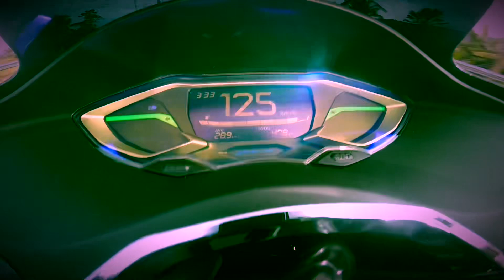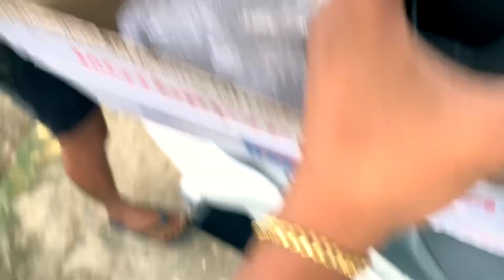Pcx 160 | MT8 Pipe Stainless Tip | Installation Sound Check | DIY